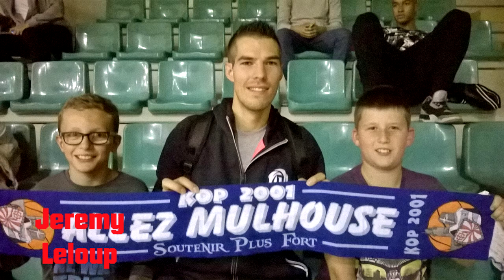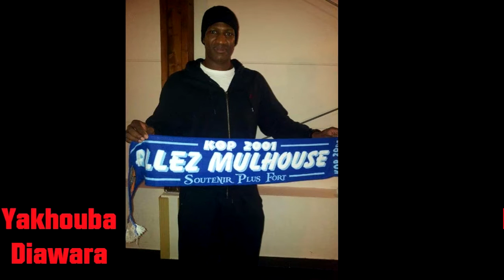Tout le monde aime le Kop 2001! ET vous???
Pour fêter la reprise et les JOs, voici la nouvelle vidéo "People" du Kop 2001.
Saurez-vous trouver toutes les célébrités présentes à Rio?
Et pour rester dans l'ambiance, on a choisi la plus Alsacienne des chansons sud-américaines ... Oye! Oye! Oye!